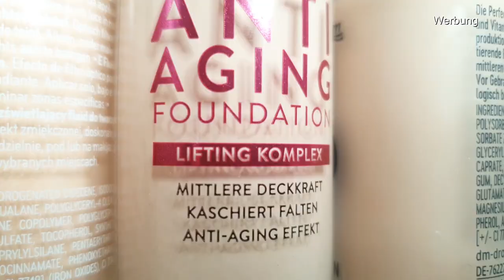Judith Williams Anti Aging Foundation im Test | Make up gegen Falten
▷ INFOS ZUM AKTUELLEN VIDEO:
Meine Erfahrung mit der Anti Aging Foundation von Judith Williams Cosmetics.

Die Judith's Anti-Aging Foundation in der Farbnummer 01 light punktet mit einem langen Halt, einer mittleren Deckkraft und einem natürlichen Finish. Die leichte Formulierung perfektioniert das Hautbild und lässt sich mühelos verteilen. Dank in der Formel enthaltener, straffender Inhaltsstoffe werden Zeichen der Hautalterung optisch kaschiert. Für ein jugendlich-strahlendes Aussehen.
Preis: 10,95 €
Erhältlich unter anderem im dm drogeriemarkt